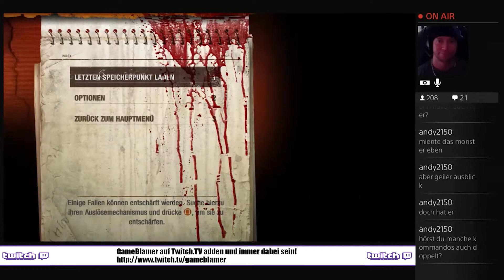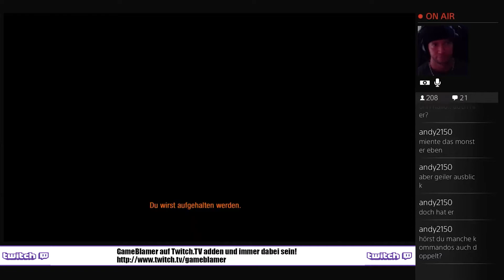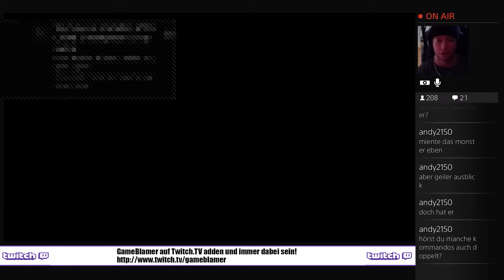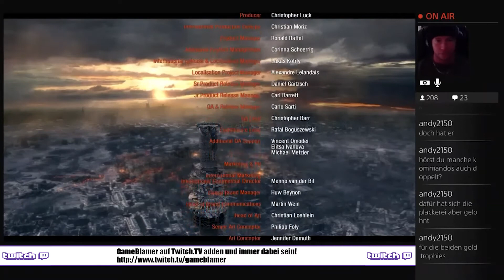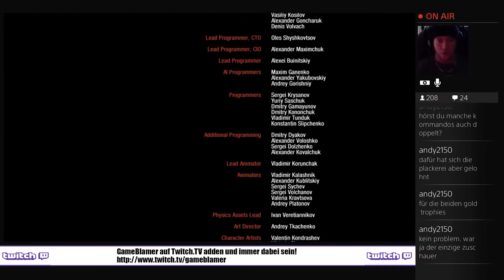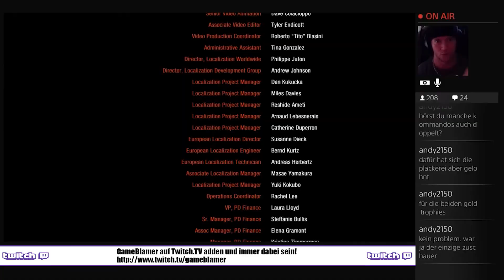Let´s Play Metro 2033 Redux #17